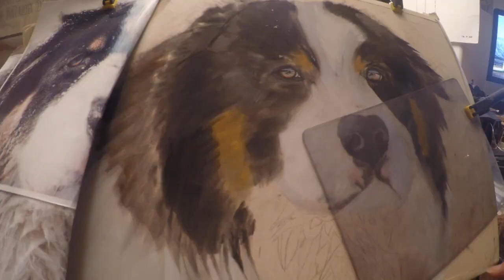Speed drawing dog portrait in pastel (australian shepherd)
Pan pastels for base and pastel pencils for detail , mainly Faber castell , few Caran d'ache and carbothello. On Fisher 400 art paper .